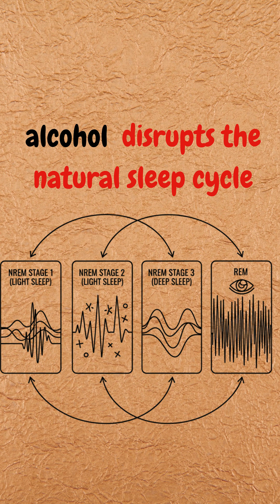Why Alcohol Disrupts Sleep Architecture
Alcohol might help you fall asleep faster — but it quietly destroys sleep quality.
In this video, we break down the neuroscience behind how alcohol disrupts sleep architecture, especially REM sleep, the stage responsible for emotional processing, memory consolidation, and cognitive recovery.
You’ll learn:
• Why alcohol-induced “sleep” isn’t restorative
• How GABA sedation suppresses natural brain cycling
• Why people wake up tired despite sleeping enough hours
• What happens to sleep when alcohol use is reduced
This isn’t about morality or willpower.
It’s about brain chemistry and adaptation.
Watch till the end to understand why cutting back on alcohol can dramatically improve sleep and mental clarity.